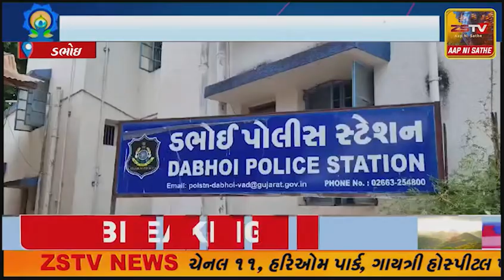ડભોઇ પોલીસે બાતમી આધારે સફેદ ગાડીમાં વિદેશી દારૂ ભરી ચોરખાના માં સંતાડી લઇ જતા બે ઇસમોને ઝડપી પાડી